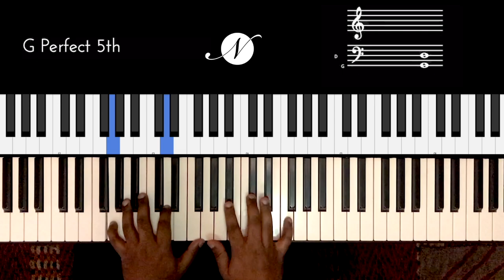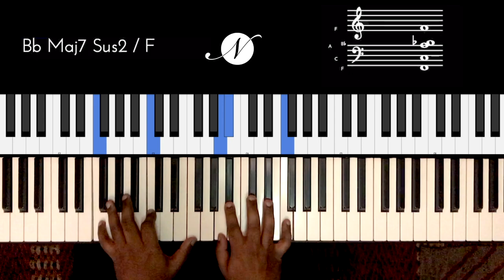Riff #2162 - Jason Zac